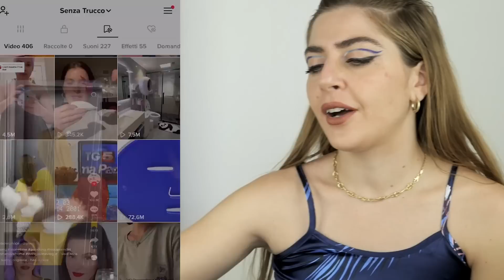🇻🇳CHE SCHIFO! TIK TOK CINESI CHE MI HANNO SCIOCCATA (troppa plastica!)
LE MIE TINTE LABBRA IN VENDITA SU AMAZON